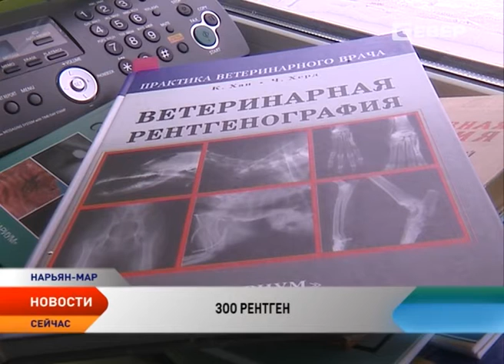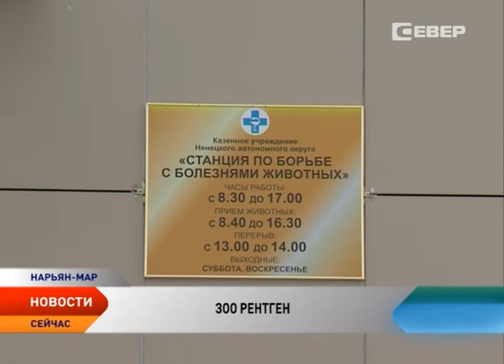На ветстанции Нарьян-Мара появился рентген для животных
В Нарьян-Марской ветстанции появился рентген для животных. Теперь четырехпалые смогут в оперативном порядке пройти обследование, требующее рентгена: переломы, травмы внутренних органов и выявить другие недуги. О новом аппарате расскажет корреспондент телеканала «Север»  Елена Семенычева.